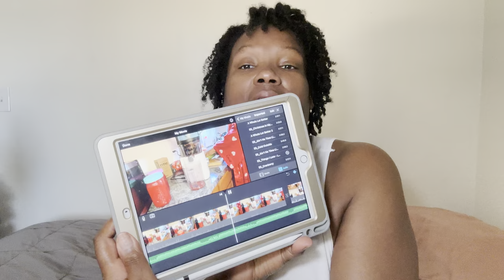Vlogvember 1 - YOUTUBE REVENUE UPDATE🤑 / SHOWING UP EVEN WHEN I DON’T FEEL LIKE IT!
VLOGVEMBER 1 - Showing up even when I don't feel like it and showing my youtube revenue update.

Eau De Parfum Strawberry Icing
Aura of a Woman
Lattafa 4 pc Set of Perfumes
Lattafa Ajwad
Dove Shea Butter and Vanilla Body Wash 4pk
Dove Brown Sugar Scrubs
EOS Strawberry Dream Lotion
EOS Pink Champagne
Sheamoisture Jamaican Black Castor Oil Leave in Conditioner
Sheamoisture Manuka Honey Shampoo
Sheamoisture Manuka Honey Conditioner
Dove Plant Based Bar Soaps
Sheamoisture Leave in Conditioner Treatment
Color Wow Anti-Humidity Spray
Summer's Eve Feminine Body Wash with Boric Acid
Dove Melanin Body Wash
Dove Recharge Body Wash
Dove Radiance Body Wash
VH Essentials Feminine Wash
The Drop Womens Sandals
Sheamoisture Daily Hydration Coconut Body Oil
EOS Coconut Water Body Lotion

Lunch Bag

Water bottle

Card Grabber:

YSL LIBRE

GUCCI GUILTY

LOLITA LEMPIKA